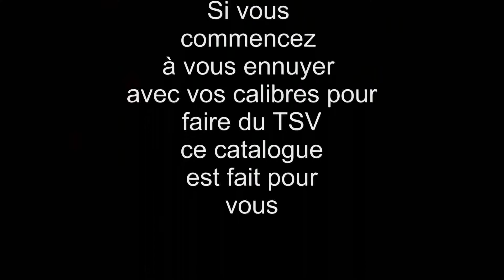TSV informations pour changer de calibre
TSV